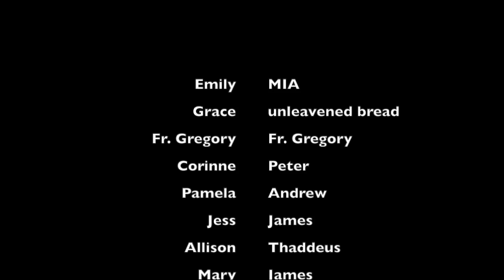MIA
what happens when Emily goes MIA